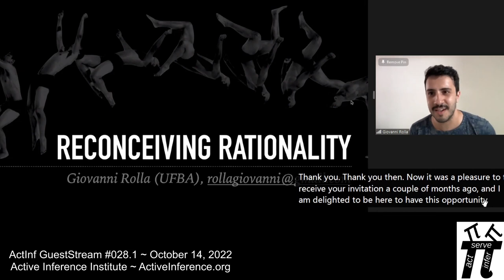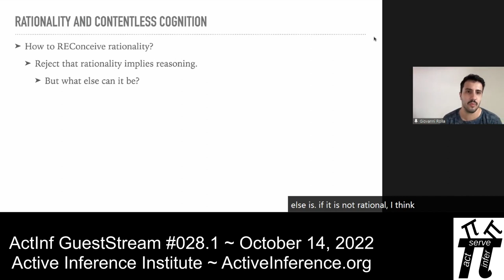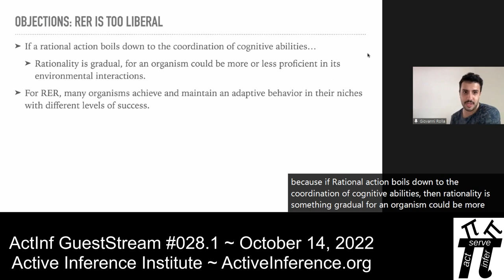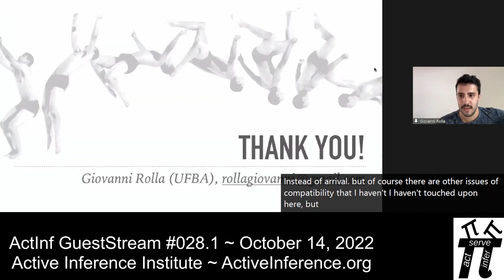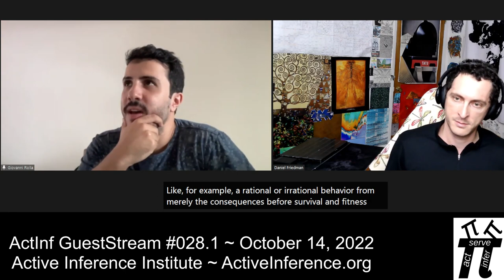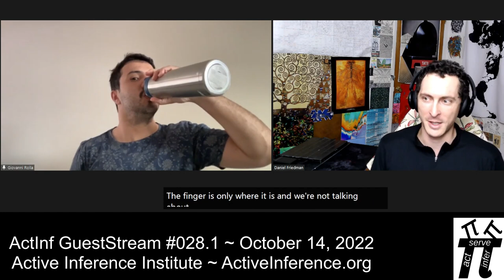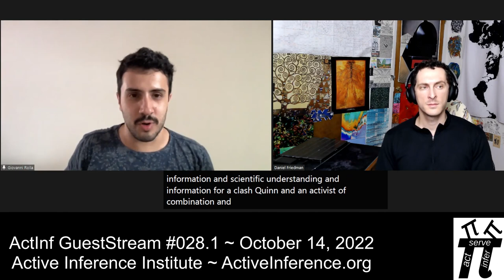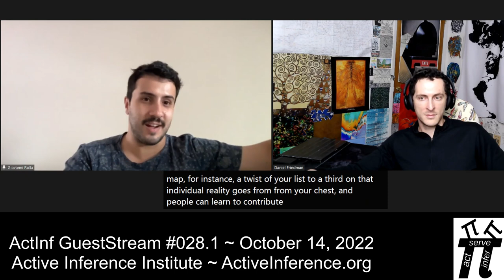ActInf GuestStream #028.1 ~ Reconceiving rationality situating rationality into enactive cognition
ActInf GuestStream #028.1 ~
Giovanni Rolla
Reconceiving rationality situating rationality into enactive cognition